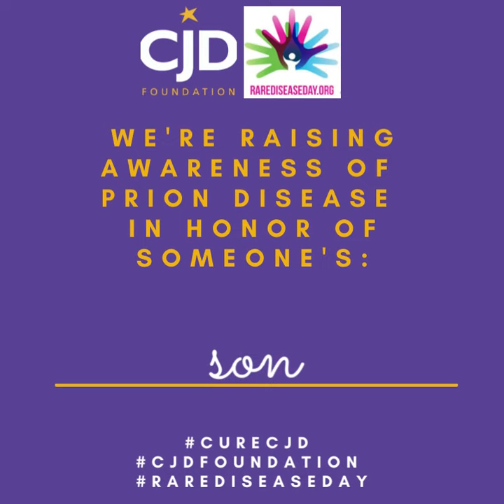Spread Awareness of CJD and Prion Disease on Rare Disease Day